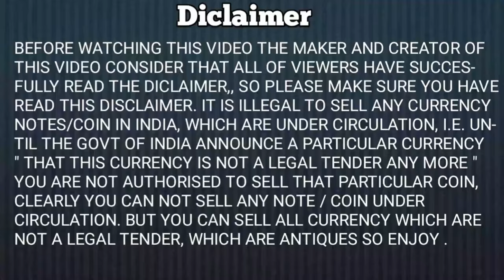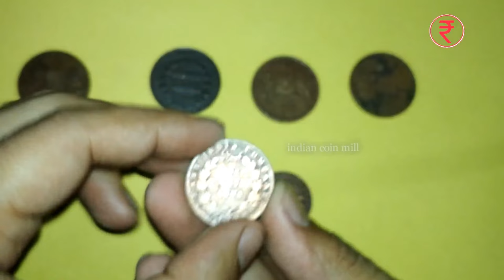अगर आप के पास है ऐसे राम दरबार वाले सिक्के तो ज़रूर देखें East India Company Coins Value 1818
1 anna / half anna East India Company Coins Value 1818, 1717,,1616, 1839 Ram Darbar Coin, Hanumaan Coin. Sach bolo sach tolo , Rich Puller Coins. Watch stopper coins.